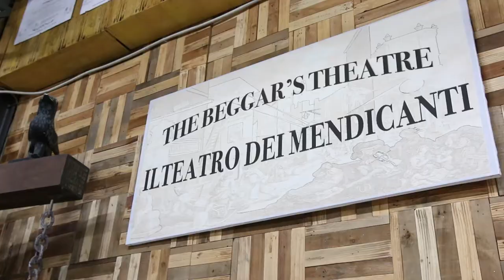Tra i bambini a rischio di Napoli «Salviamo i piccoli dalla strada con 50 cents al giorno»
Servizio di Andrea Ruberto